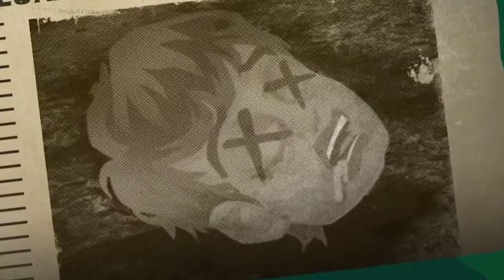JASON HAS RETURNED TO KILL EVERYONE (Friday the 13th Killer Puzzle)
Jason From Friday the 13th is back with a new game and its so cute
If we reach 10,000 likes ill play more Friday the 13th Killer Puzzle

THANKS !!!